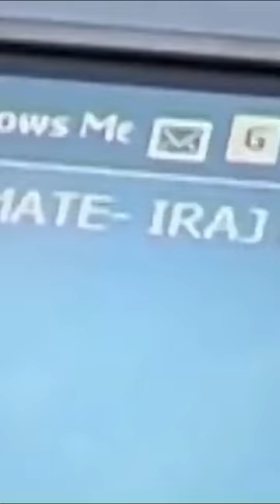Hithumathe | හිතුමතේ | Romesh Sugathapala | IRAJ | Ma Desa Neth Nopiya Balapu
Hithumate | හිතුමතේ | Romesh Sugathapala |  Iraj Weeraratne | Ma Desa Neth Nopiya Balapu (මා දෙස නෙත් නොපියා බලාපූ) | Hithumathe Pawena | Official Music Video | Sinhala Songs | Sinhala Sindu |  Love Songs | Sri Lanka 🇱🇰

"හිතුමතේ" ඉරාජ්, රොමේශ් සුගතපාල හා නිලුක්‍ෂි එකව ගායනා කරන ගීතයකි.එදා මෙන්ම අදටත් සුවහසක් ගීතලෝලීන් ගේ ආදරය දිනාගත් මෙම ගීතය කවදත් එකසේ ජනප්‍රිය ගීයකි. ප්‍රවීණ ගේයපද රචක වසන්ත දුක්ගන්නාරාළ විසින් රචනා කොට ඇති මෙහි සංගීත කාර්‍ය ඉරාජ් විසින් සිදුකොට ඇත​.

මා දෙස නෙත් නොපියා බලාපූ
හෙමිහිට බලාපොරොත්තු ගෙනාපූ
වැඩිපුර මාත් එක්ක නොආපූ
මතකෙට සොදුරු තැන් ගොඩ ගසාපූ

ඔබ තවමත් ඇය තමයි
මගෙ හිත හදාපූ

හිතුමතේ පාවෙනා හිත හැදෙයිලූ
ක්ෂිතිජයේ ගෑවිලා මොකටද දුකයිලූ

පපුවට තුරුලු වී හිඳ හඬාපූ
ළං වී තොඳොල් බස් මට දොඩාපූ
හිත ළග හීනෙන් නිදි වරාපූ
සිහිනෙක සැබෑ සුවය මට ගෙනාපූ

මට තවමත් සුවඳ දෙයි
මලකින් හමාපූ

තෙරෙරෙ තෙරෙ දෝම් තේරෙ තෙරෙ තෙරේනා
තෙරෙරෙ තෙරෙ දෝම් තේරෙ තෙරේනා
තෙරෙරෙ දෝම් තෙරෙ නනා
තෙරෙන නනා නා